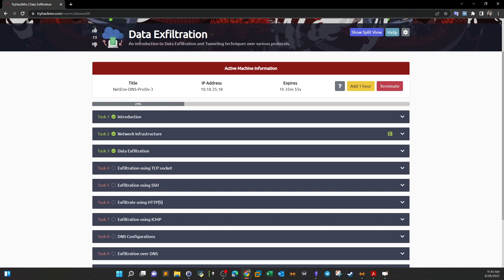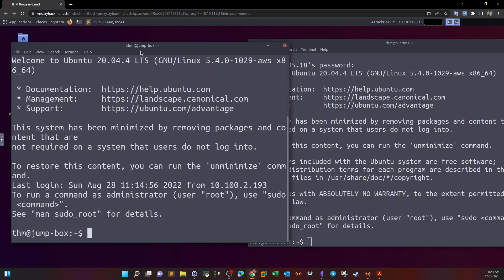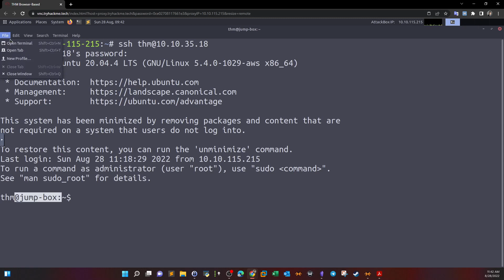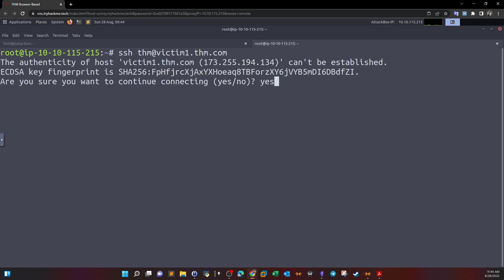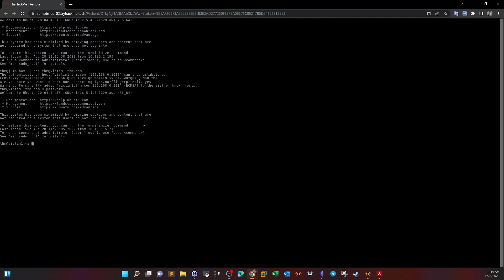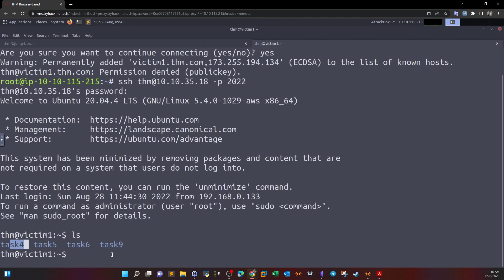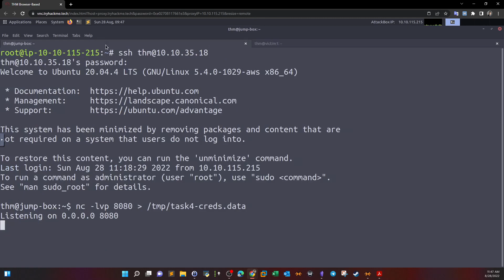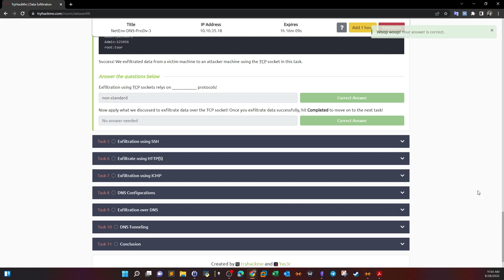Data Exfiltration Techniques | TCP Socket | TryHackMe Data Exfiltration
In this video walk-through, we covered Data Exfiltration and its techniques. Of particular interest we covered Data Exfiltration through TCP Sockets.